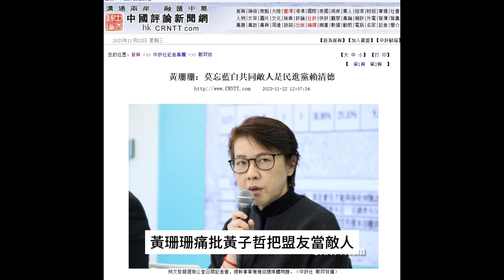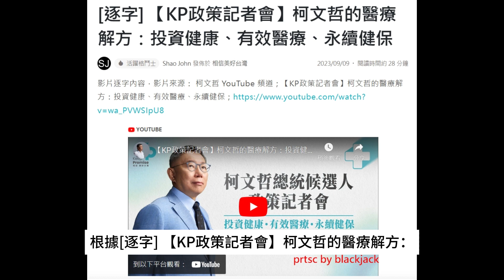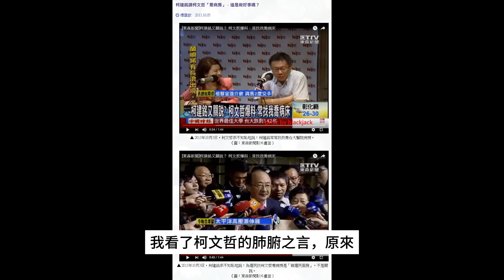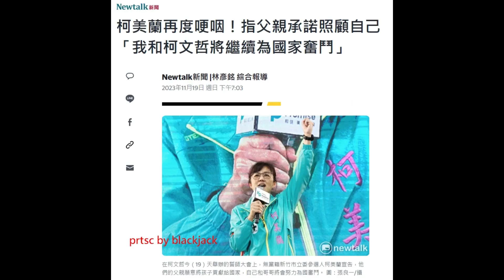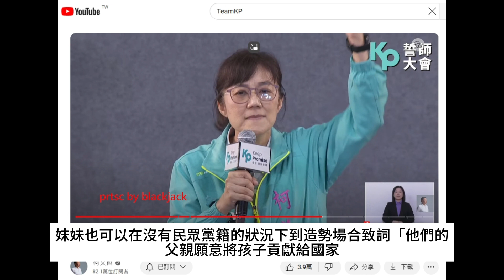賴清德被黃珊珊蔡正元說成是藍白共同敵人！臺大醫院的敗類柯文哲喬病房才是我們的敵人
黃珊珊痛批黃子哲把盟友當敵人，蔡正元也痛罵藍白忘記共同敵人是民進黨，我看了很反感，把民進黨賴清德當敵人是要搞台灣內戰嗎？我帶我爸我媽住院屢屢碰壁我講過N次，我認為喬病房的台大醫院敗類柯文哲這種垃圾行徑才是我們的敵人！

我以前就提過，我帶我父親去住院，每個醫院都說自己是小醫院，言下之意較我們滾，後來到了署立醫院，我也必須在急診留觀躺在該死的冰冷地板上，只有紅色的板凳給我們家屬坐而且一坐就好幾天。我媽的情況也類似，後來某次回診，有位看了我媽十多年病的醫師聽我轉述這歷程，說真的沒醫院收的話可以找他，他願意幫點忙…

我雖然沒有找他，但我也對他很感激，而柯文哲呢？

柯文哲公開說自己會替民進黨立委柯建銘喬病房，柯建銘在電視公開說這是選民服務，柯文哲又說這是制度問題，好像自己沒有錯，傅雲欽律師說柯文哲是台大醫院的敗類，我100%贊成！而由於柯文哲參選總統，我就查了一下柯文哲的醫療政策，看他有沒有為他在台大的敗類行為檢討，並且改進他所謂的「制度問題」。

根據[逐字] 【KP政策記者會】柯文哲的醫療解方：投資健康、有效醫療、永續健保的全文介紹，我只看到柯文哲又自吹自擂自己「這是自己比較熟悉的題目」，裡面洋洋灑灑一堆狗屁就是沒談到自己因為立委關說住院特權，庇蔭金包銀的特權病人搭直升機住病房，想當年我父母都有資格符合住院標準卻都住不進，你柯文哲這種喬病房的垃圾行徑，竟然沒提出針對台大醫院敗類喬病房的預防措施，難道是不敢面對自己當年慣行的無恥嗎？

我提過，無論是醫師倫理或各式各樣的醫學宣言，都要求尊重病人的人性尊嚴與恪守倫理，不允許把病人當成非人類，也不得因為病人的社會地位、階級予以差別待遇，臺大醫院的敗類柯文哲因為柯建銘的請託，讓一些特權得以住院，這是醫生中的垃圾行為，除非臺大醫院醫生都承認跟柯文哲一樣都有喬病房，我才認同這是台大醫院變態的制度問題，否則就是柯文哲對病人的暴行！

其次，柯文哲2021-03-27赴苗栗聯合大學，以「生死之間」為題進行演講，柯文哲演講時表示，台大醫院隨時可能有100人在急診處，但卻沒辦法住到樓上病房，是因為3原因，包含癌末有簽署dnr（臨終不急救）的病人、病太多種的病人，以及巴氏量表太低的病人，柯文哲對台下觀眾表示，如果有一天被送到急診室，還是要打扮得光鮮亮麗，因為這會影響住院機會，「請不要懷疑，這是有台大醫院的科學根據」。

柯文哲說，病重到快死了、巴氏量表太低、疾病太複雜所以不能住院，「所以你為什麼堆在急診室不能住院？因為你太爛了，所以不能住院。」

我看了柯文哲的肺腑之言，原來，我的父母在這些醫生眼中就是：

「因為你太爛了，所以不能住院。」

柯文哲在同一個演講中還說他設了一個病房，收了全台大醫院最爛的病人，差不多就是全台灣最爛的病人，因為大家不要就送台大，大家都不收的就送去柯文哲的病房，那個病房台大叫7D病房，但柯文哲離開後就被取消了。

那柯建銘關說的病人送到哪一個病房呢？

我強烈合理懷疑，你柯文哲可以直接賣柯建銘人情安排去住院的病房，會不會是你弄得那個病房？

就像柯文哲的「外科加護病房醫療經費MG149研究專戶」，接受社會人士及企業捐款，其中柯美蘭和其他多位年輕的台大醫師一樣2010年6月，柯美蘭也將過去所獲得支援研究之經費數額，全數贊助MG149經費公帳。

多年之後，柯美蘭參選立委，並且一起在柯文哲的選總統場子裡出現，柯美蘭不但多年前領取柯文哲研究專戶的錢，多年後又在柯文哲選舉場子裡選舉造勢。

不管是錢還是選舉利益，柯文哲柯美蘭都可以組合成Team KP，而柯建銘關說的病人也可以有病房可以住。我在想，我們這些醫療賤民，不曉得又要被你們這些台大醫院敗類的喬病房制度，淪落到急診室住幾天？你柯文哲午夜夢迴如果還記得自己曾經當過醫生，有沒有一秒鐘把改革急診室納入你的醫療政策中？

柯文哲這一家人，妹妹可以領哥哥開的專戶贊助的經費，之後再捐回，妹妹也可以在沒有民眾黨籍的狀況下到造勢場合致詞「他們的父親願意將孩子貢獻給國家，自己和柯文哲將會努力奮鬥」，然後這個台大醫院敗類柯文哲可以在當台大醫院加護病房外科主任時，幫忙柯建銘喬病房！

原來，無論在醫學或政治，都是「有關係就有關係，沒關係就沒關係！」

所以，當我聽到蔡正元、黃珊珊在談甚麼敵人不敵人的時候，我只想到美國拳王阿里拒絕打越戰的往事，阿里說「我跟越共沒有仇」，我從陪我父母住院受盡折磨的往事來看：

喬病房的醫院敗類才是我們的敵人，明知制度有問題卻不思改進的台大醫院敗類柯文哲，更是我們醫療賤民的敵人！

Blackjack 2023/11/22